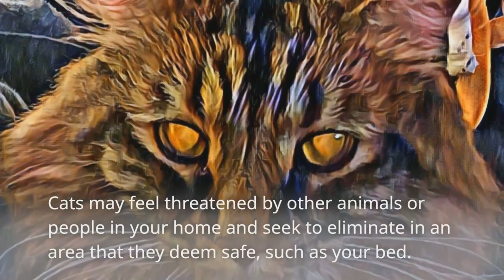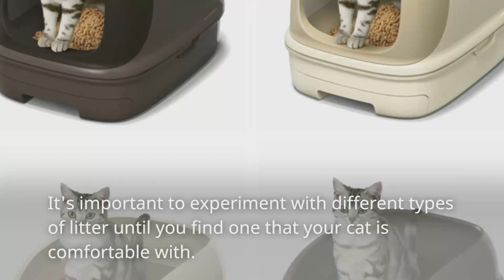Why Does My Cat Pee On My Bed? 12 Possible Reasons!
Why does my cat pee on my bed? Here are 12 possible reasons why your cat may be urinating on your bed.

If you've ever asked yourself "why does my cat pee on my bed?" then you're not alone. It's a common question that many pet owners ask, and unfortunately there is no one answer that fits all cats. In this video, we will explore twelve possible reasons why your cat might be peeing on your bed, and we will provide some solutions to help stop this behavior.